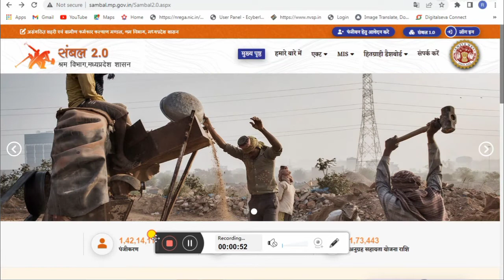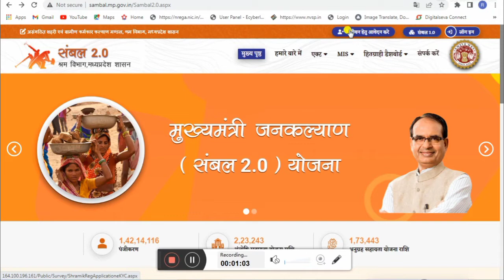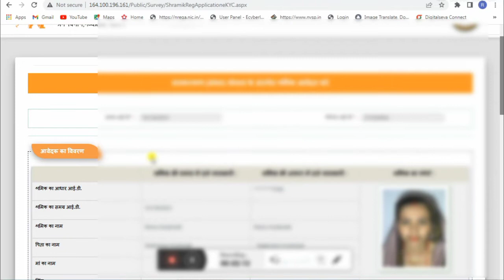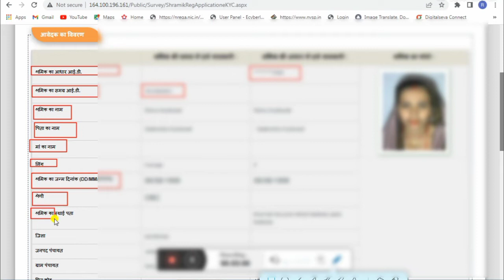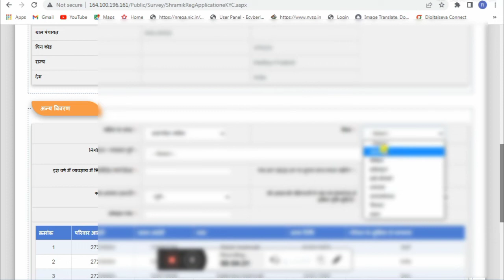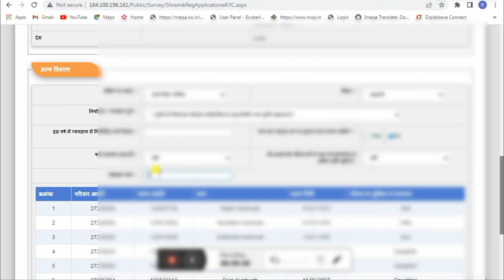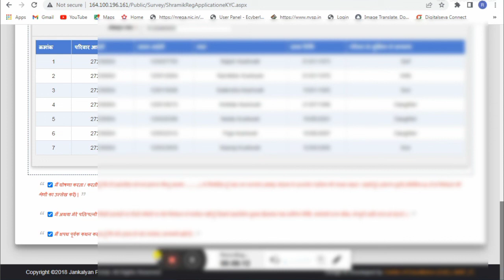संबल 2.0 योजना | संबल कार्ड न्यू रजिस्ट्रेशन शुरू 2022 | Sambal 2.0 Yojana | Sambal Card Panjiyan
sambal 2.0 portal lanch avedan kaise kare puri jankari hindi me 2022 ! sambal 2.0 sambal yojana 2.0

संबल कार्ड निरस्त होने पर अपील कैसे करें 2022 में sambal card nirast hone par apeel kaise karen 2022 me !

संबल 2.0 में आवेदन ऑनलाइन कैसे करें 2022 ! Sambal 2.0 me avedan online कैसे करें  2022 ! sambal 2.0

मुख्यमंत्री जनकल्याण (संबल 2.0 योजना, 2022 के संबंध में दिशा निर्देश जारी कब से बनेगा संबल कार्ड  ?

sambal 2.0 me avedan kaise kare mobile se 2022 ! sambal 2.0 ! sambal 2.0 me card kaise banaye 2022 !

Your Quris

sambal 2.0
sambal yojana 2.0
sambal 2.0 registration
sambal card kaise banaye 20222
CSC se sambal card kaise banaye
sambhal 2.0
upsc taiyari kaise karen
mp online se sambal card kaise banaye
new sambal card kaise banaye
sahaj se pan card kaise banaye
sambal
sambal
sambal 2
sambal card
sambal card download kaise kare
sambal card kaise banaye csc se
sambal card kaise banaye mobile se
sambal yojna me panjiyan kais kare
sambal yojna mp registration online
sambhal 2.0 portal
sambhal card
sambhal card yojana
sambhal yojan
digi dundi info

vle arun lodhi

sambal card kaise update kare#

mp sambal card registration#

sambal yojana registration 2022#

sambal yojana panjiyan 2022#

jankalyan yojana registraton 2022#

jan kalyan card kaise banaye#

sambal yojana#

mp shramik card#

sambal shramik card panjiyan#

sambal shram card#

sambal shram card 2022#

csc

mp